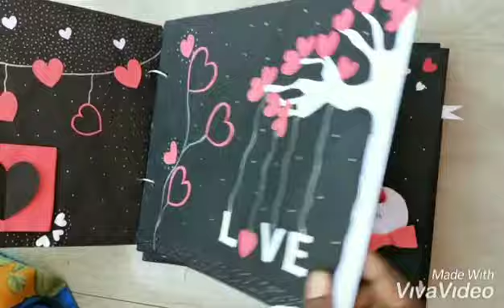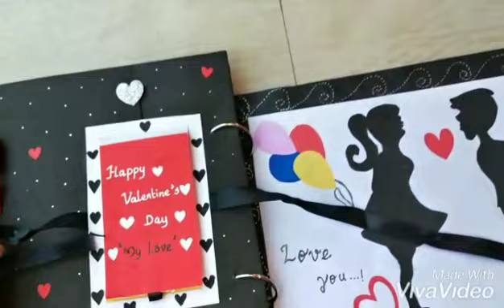Scrapbook ideas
Gift For ur loved one... For order DM to me